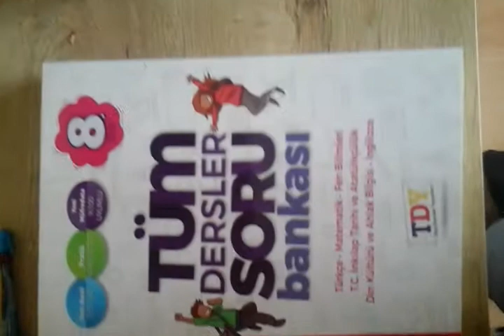Baran Zafer Çağlayan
Merhaba ben baran